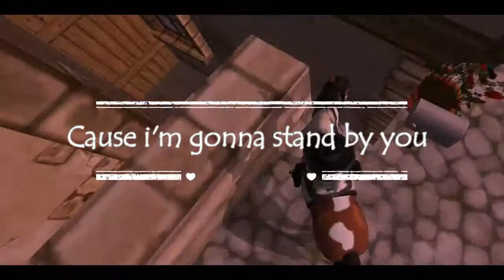Star Stable Online: All stars in Jarlaheim / Alle sterren in Jarlaheim